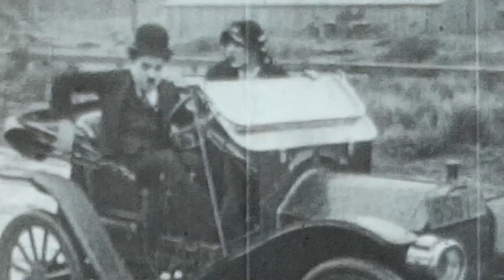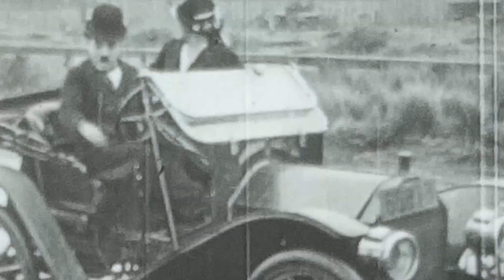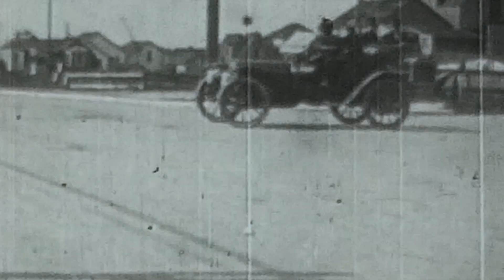Family Movie Night 1960s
I found this old standard 8 movie my dad bought for us kids to watch in the 60's. I remember sitting around howling laughing along with my 9 siblings and mum and dad.